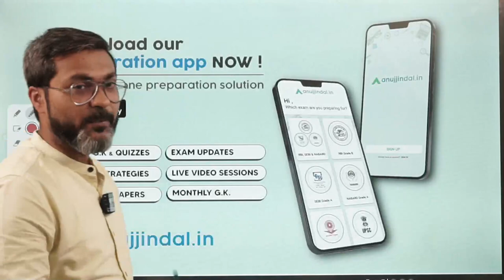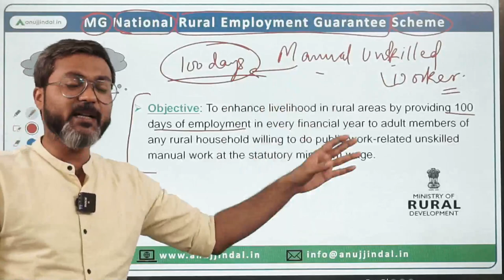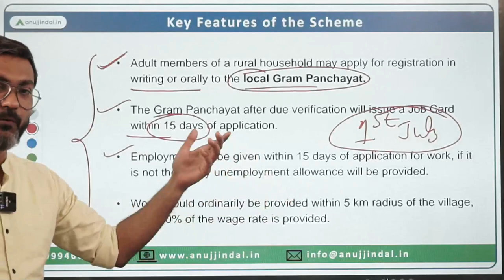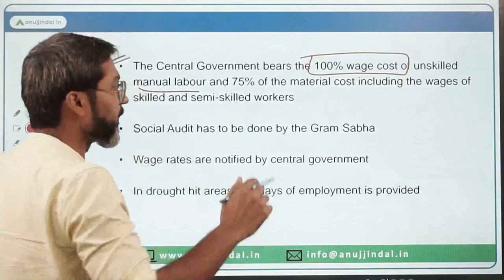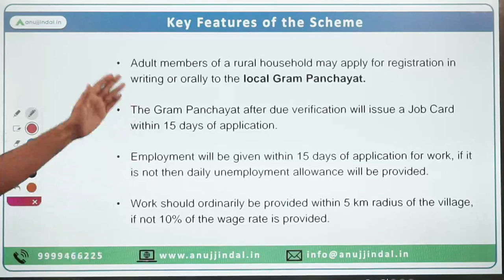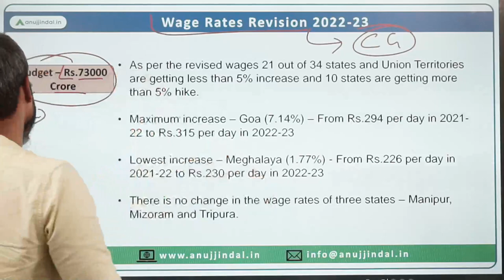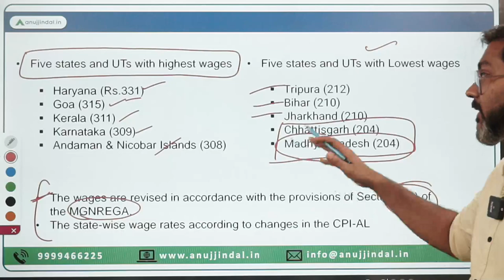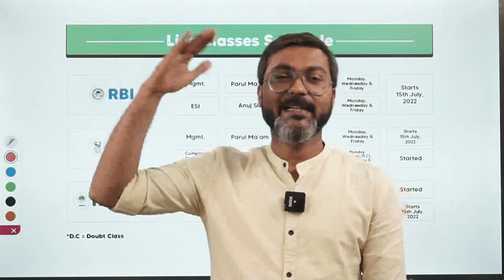Government Schemes | MGNREGA | NABARD Grade A & B | RBI Grade B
If you are preparing for NABARD Grade A then leaving major Agriculture related Government Schemes is a mistake that you cannot afford to commit. Fortunately, based on my experience I know what subjects aspirants find difficult to study.

Moreover, I know Govt Schemes is one such area. Hence, to give a precise knowledge of all the Govt Schemes in the most concise manner, I am conducting a New Live Session Series, starting today, dedicated to NABARD/Agriculture related Government Schemes.

Attend this LIVE Session at 5 PM and rest assured all the major NABARD related Govt Schemes will be at your fingertips.

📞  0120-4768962